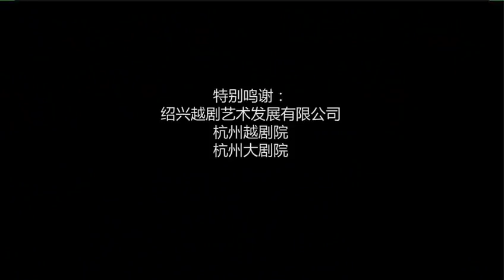探班2018越剧春晚后台 张学芬 李敏 谢群英 陈雪萍 徐铭 陈飞 等